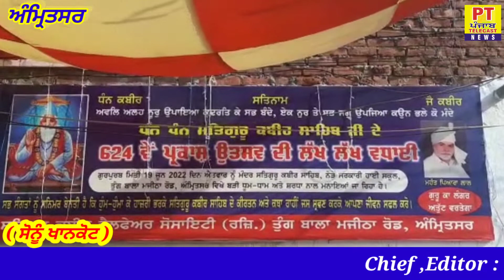ਤੁਗ ਬਾਲਾ ਮਜੀਠਾ ਰੋਡ ਵਿਖੇ ਧੰਨ ਧੰਨ ਸਤਿਗੁਰ ਕਬੀਰ ਮਹਾਰਾਜ ਜੀ ਦਾ 624 ਵਾਂ ਪ੍ਰਕਾਸ਼ ਉਤਸਵ ਮਨਾਇਆ ਗਿਆ ,,